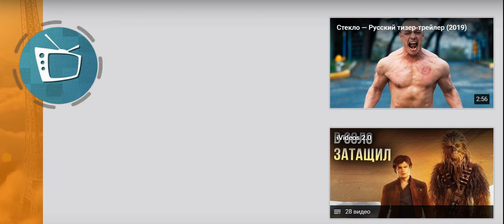Обзор на 2 трейлер Веном 2018